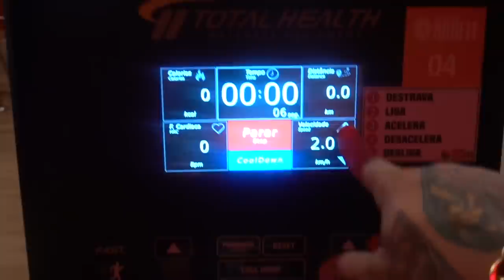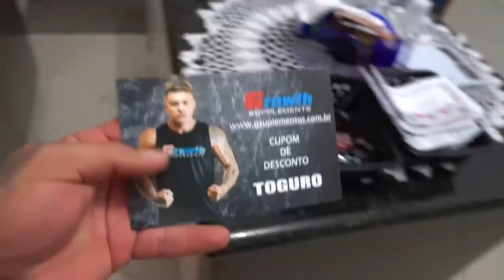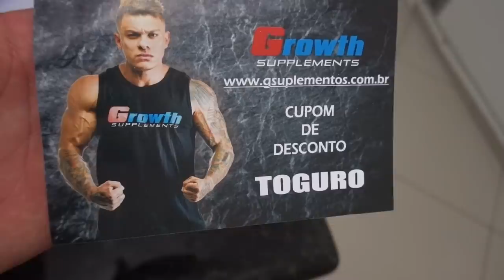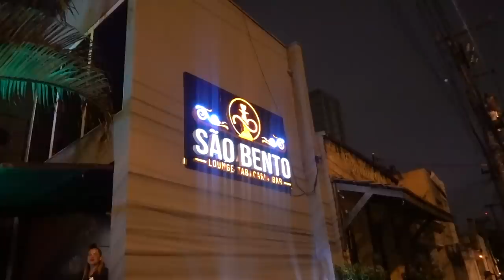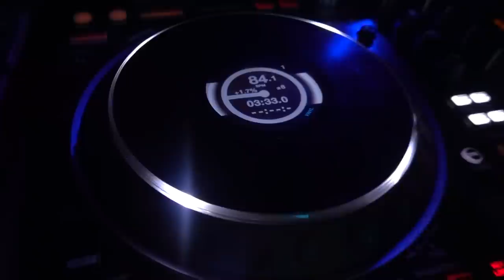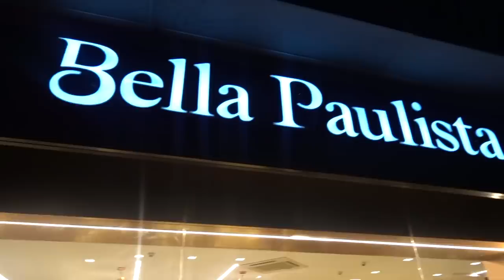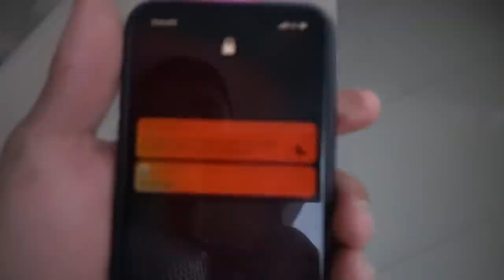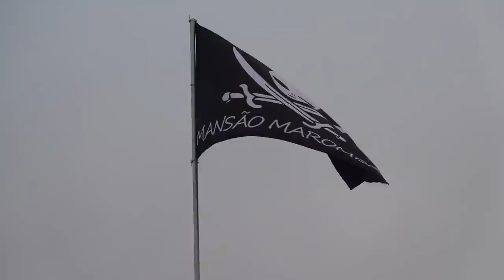LEVEI AS MENINAS DA MANSÃO MAROMBA PRO JETS